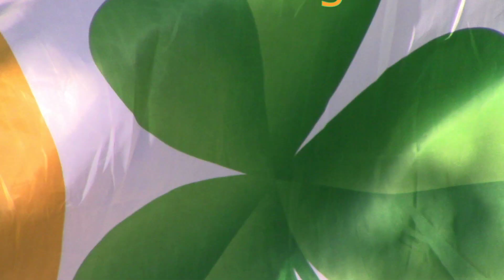2019 Summer Slam Shamrocks vs Patriots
2027 SJ Shamrocks vs 2027 Patriots at Summer Slam 2019.  Rocks won 4-3